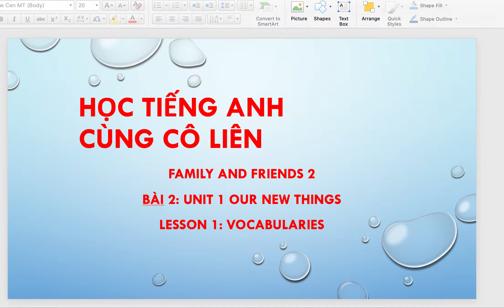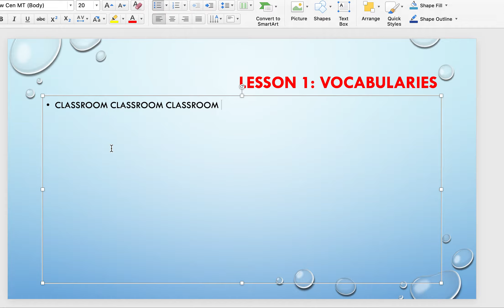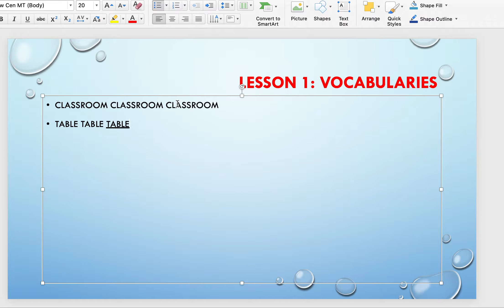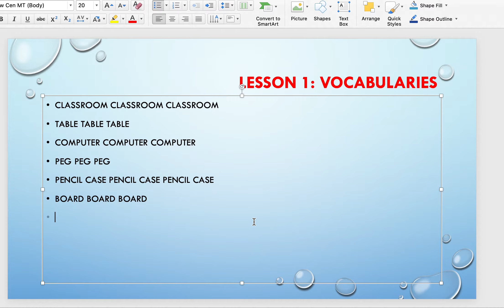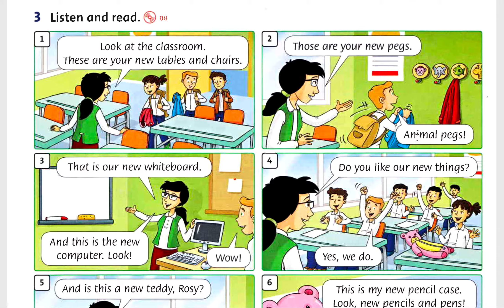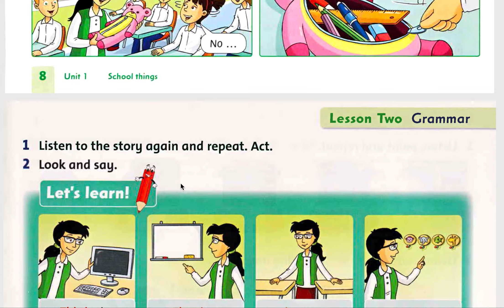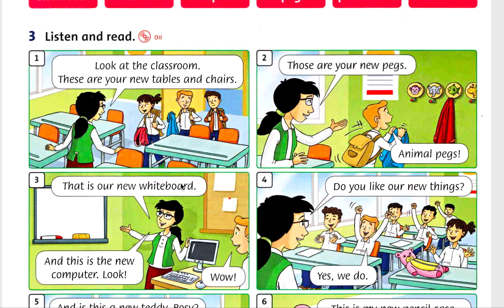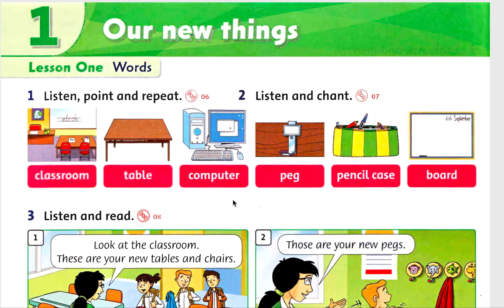Family and friends 2 Unit 1 1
Video này các con học theo giáo trình Family and friends 2, bài học 1 trong unit 1: Our new things.